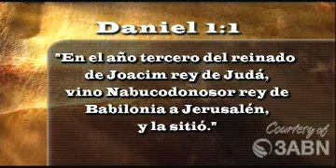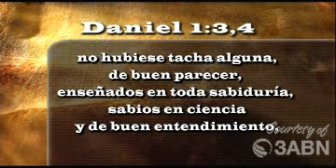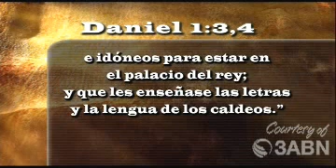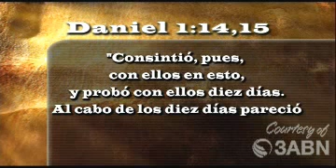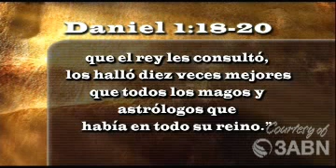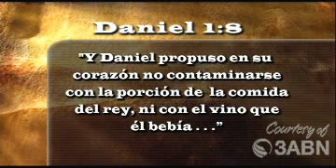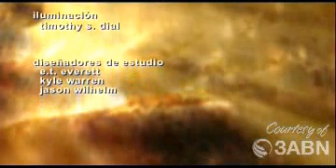3/42 seguridad en tiempos angustiosos- pastor Humberto Treiyer-3ABN LATINO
Una de las más antiguas profecías declara que nuestro planeta está por experimentar uno de los más dramáticos eventos en la historia humana: el fin de la civilización que conocemos. Esta profecía no especifica la fecha: ni el año, la década, ni siquiera el siglo. Sin embargo, su bosquejo de la historia humana ha sido tan acertado que la etapa final -la última que falta por cumplirse- es absolutamente cierta. La historia empieza con la trágica deportación de miles de judíos desde su patria en Palestina. Entre los cautivos a quienes el rey Nabucodonosor llevó a Babilonia estaban cuatro jóvenes príncipes: Daniel, Ananías, Misael y Azarías. Siguiendo una práctica que nos parece extraña a nosotros, pero que era común en esos tiempos, Nabucodonosor inscribió a estos cuatro jóvenes en la "Universidad de Babilonia" para ser preparados como sus consejeros reales.